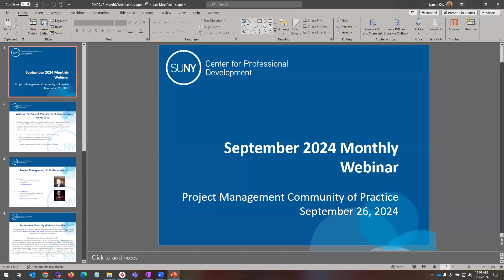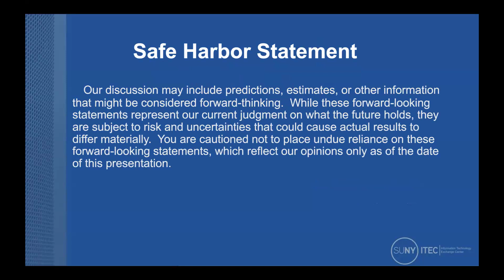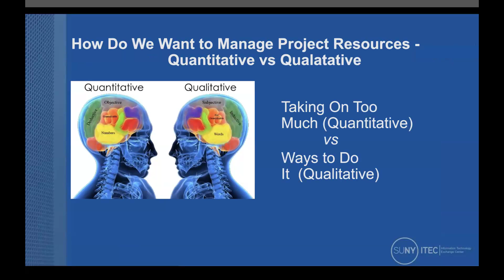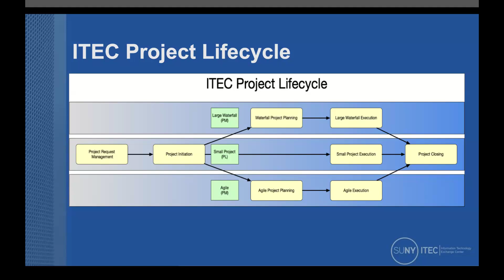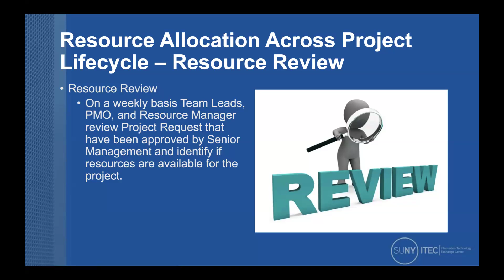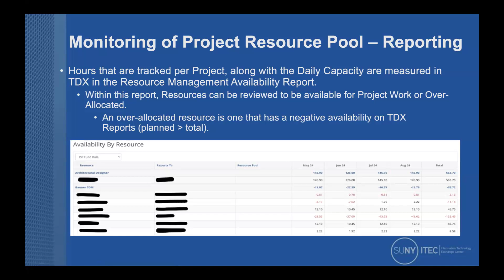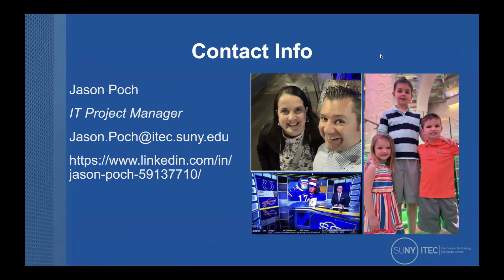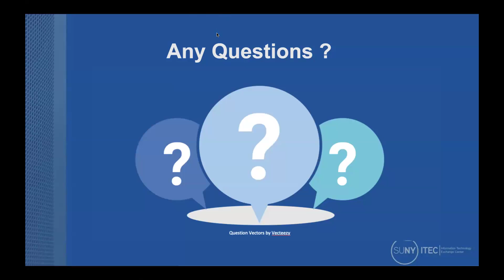PMP CoP September 2024 Monthly Webinar - Managing Project Resource Allocation in TDX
For our September 2024 Monthly Webinar, Phil Vecchione and Jason Poch from ITEC agreed to present their SUNY Technology Conference 2024 presentation again just for us! They will be joining us to present the following:

Managing Project Resource Allocation in TDX
Do we have enough team members to work on this upcoming project? We have a project that will require a six-month commitment. Who currently has the capacity to take on some extra work? An expedited request just came up. Who from our team is available to help with completing it in a timely manner? When it comes to executing projects and project requests, organizations manage team members’ workloads differently. In this session, ITEC will lead you through how their PMO manages project resource allocation. Highlights of this session will include how project resource allocation was managed prior to TDX; how TDX was setup to manage resources; how TDX is now used to manage project requests and projects; as well as future planning and reporting.